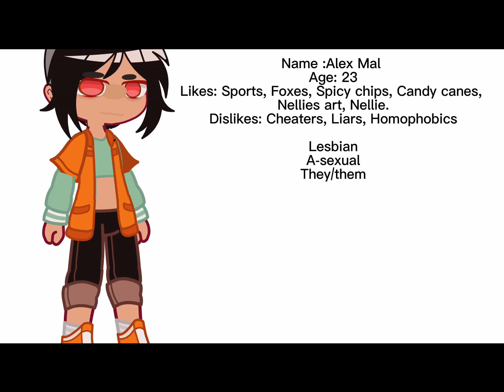New oc intros